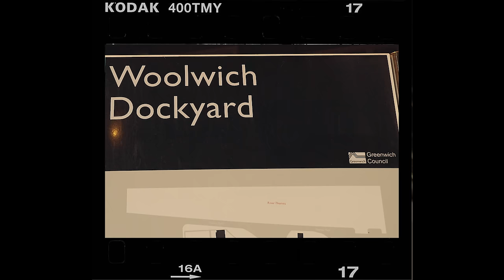WoolyO MJ x Earna - Trend (Music Video)